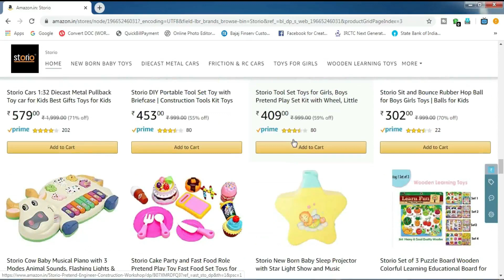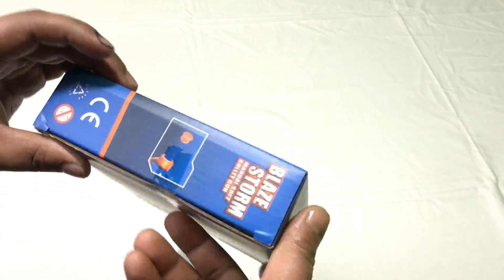Blaze Blaster Storm Hot Fire Shooting Toy Gun For Kids !! 10 Soft Foam Bullets !! TOY WORLD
ABOUT THIS VIDEO :
1. Foam Blaster Soft Bullet is a Toy Gun with Foam Bullets and Suction Darts for kids. Have a great shooting dart game with this Blaze Storm Manual Soft Bullet Gun. Kids will love to fire soft foam bullets and suction darts and hit imaginary targets.
2.This gun is easy to operate - load the soft bullets or suction darts from the front muzzle, pull the lever at the back, trigger and fire. The magazine can load 4 foam bullets at one time to make the action look all the more real.
3. Featuring a pull-back trigger firing action and quick chamber switching function, this gun is great for playing head to head or in teams. Quick to load bullet chamber loads and shoots at the same time
4.Its Super Exciting and Super Cool Shooting Fun for the whole family, right in the cozy indoors!! Ideal for kids ages 8+ years.